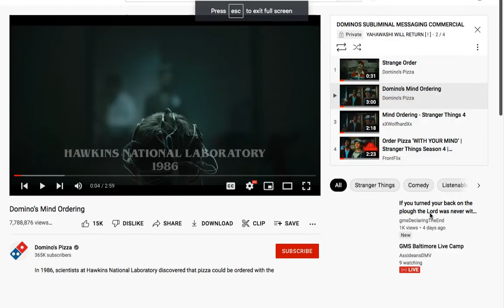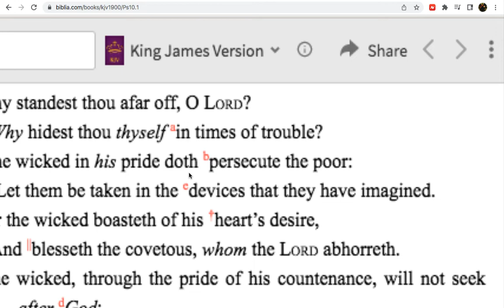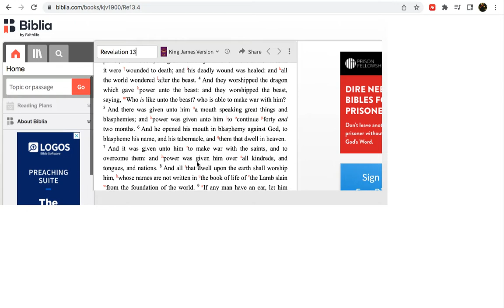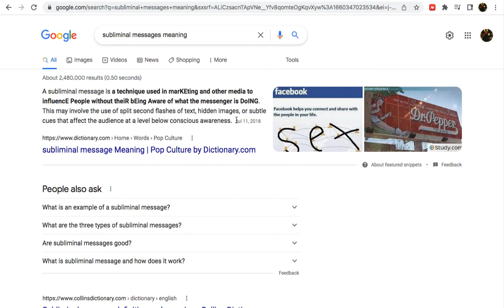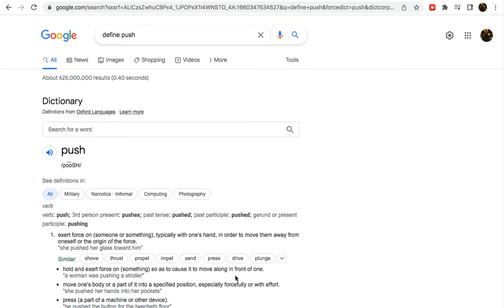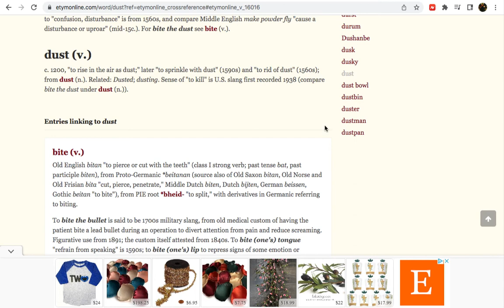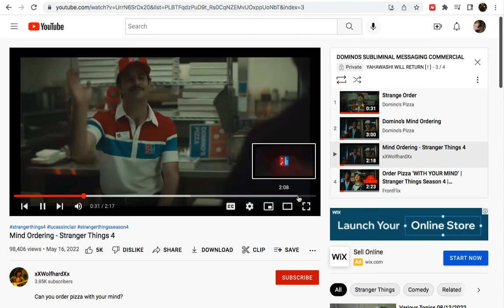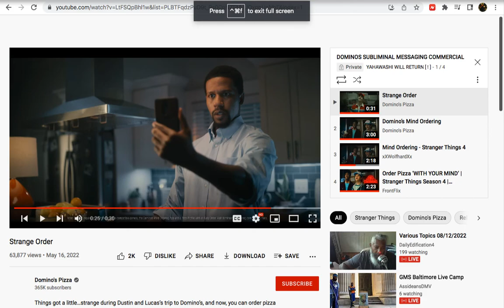MOTB Subliminal message in New Domino's commercial to JAKE & Masses! | LEFT HAND PROPHESYING BY ESAU